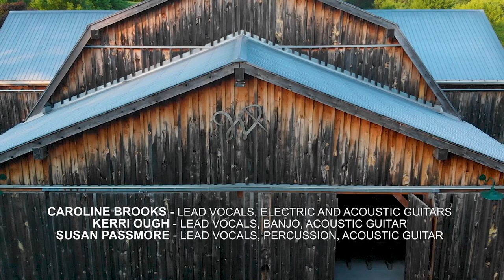GOOD LOVELIES / Westben Digital Concert at The Barn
In Grateful appreciation to our Mississauga friends whose music has filled these lands for generations.

DESCRIPTION
As refreshing as a summer breeze and as colourful as a brilliant autumn day! Recorded at The Barn in September 2020, this digital concert features the ever-colourful Good Lovelies amidst the beauty of one of the most colourful Northumberland autumns in memory. Three guitar-wielding songwriters and goose-bump-raising three-part harmony at The Barn – Colour it with a smile!

Caroline Brooks,
Kerri Ough,
Susan Passmore.

Stephen Dagg, Camera/Editing
Wayne Eardley, Camera
Andy Thompson, Sound

Produced by Westben 2020

With nine critically acclaimed releases, a #1 single, a JUNO Award, and a devoted fanbase blanketing the globe, roots-pop combo the Good Lovelies are among Canada’s brightest musical lights. The hardworking trio of Caroline Brooks, Kerri Ough, and Susan Passmore, are guitar-wielding songwriters all, and queens of the goosebump–raising three-part harmony.

A sound-playground / digital concert farm inspired by the geography of this special place.
We encourage you to play.

Experience music in a natural setting. Westben brings culture and nature together in perfect harmony as the magnificent 400-seat timber-frame barn opens onto a lush meadow, surrounded by the gently rolling hills of Northumberland County.